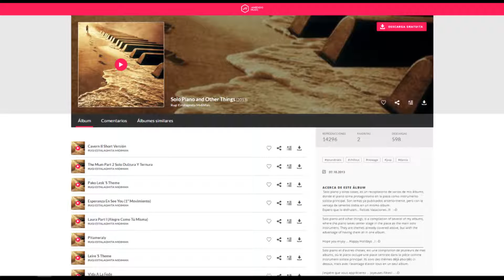Pako Lesk´s Theme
Solo piano y otras cosas, es un recopilatorio de varios de mis álbums, donde el piano toma protagonismo en la pieza como instrumento solista principal. Son temas ya publicados anteriormente, pero con la ventaja de tenerlos todos en un mismo álbum.
Espero que lo disfruten... Felices Vacaciones..!!!   :-D
Solo piano and other things, is a compilation of several of my albums, where the piano takes center stage in the piece as the main solo instrument. They are themes already covered above, but with the advantage of having them all in one album.

Hope you enjoy ... Happy Holidays ..! :-D
Solo piano et d'autres choses, est une compilation de plusieurs de mes albums, où le piano occupe une place centrale dans la pièce comme instrument soliste principal. Ils sont des thèmes déjà abordés ci-dessus, mais avec l'avantage d'avoir tous en un seul album.

J'espère que vous apprécierez ... Joyeuses Fêtes! .. :-D